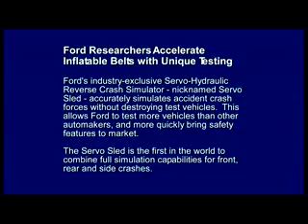FORD FIRST INFLATABLE SEAT BELTS 2 (by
FIRST INFLATABLE SEAT BELTS